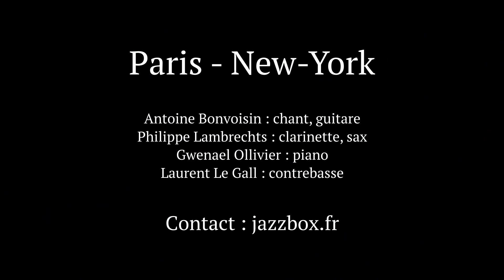Paris – New-York (Quartet) - Moulin À Café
Paris – New-York en quartet au Charlie (Paris) en septembre 2020.

Antoine Bonvoisin : Chant/Guitare
Gwenaël Ollivier : Piano
Laurent Le Gall : Contrebasse
Philippe Lambrechts : Clarinette/Sax

Paris – New-York rend hommage à la musique de l’entre-deux-guerres, de part et d’autre de l’Atlantique. Des années 1920 aux années 1930, le blues et le jazz révèlent des artistes novateurs aux États-Unis : Bessie Smith, Louis Armstrong, Sidney Bechet… à la même période, en France et plus largement en Europe, l’influence de ces musiques se fait sentir chez divers artistes tels que Django Reinhardt, Joséphine Baker ou encore Jean Sablon. Paris – New-York invite à voyager à travers les musiques et artistes de cette période.